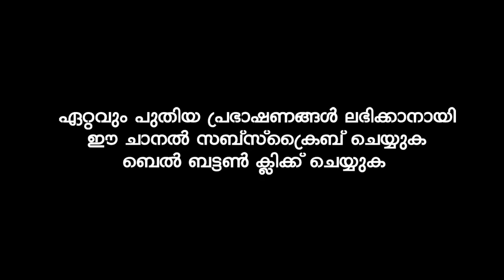അല്ലാഹുവിന്റെ മാർഗ്ഗത്തിൽ പ്രവർത്തിച്ചവർക്ക് വിജയം | New Speech Shihabudeen Faizy